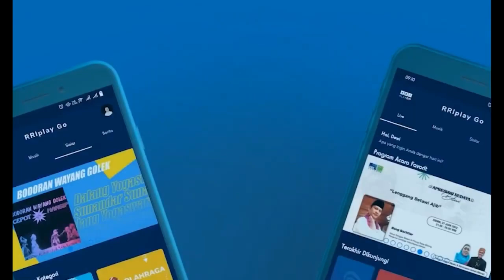TRADISI MEUGANG ACEH